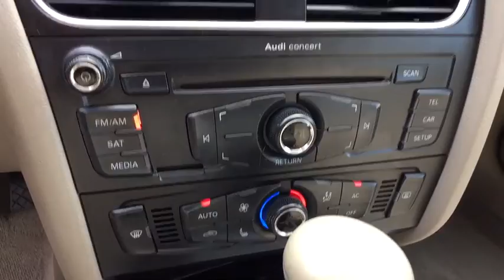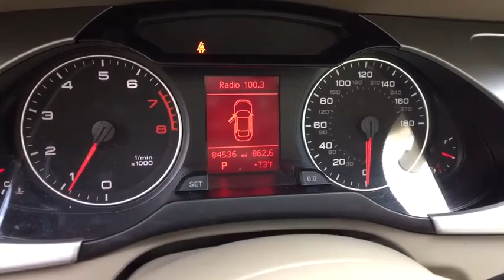2010 Audi A4 Summit, Short Hills, Livingston, Westfield, Maplewood, NJ MD90239TA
Deep Sea Blue Pearl Used 2010 Audi A4 available in Summit, New Jersey at DCH Millburn Audi. Servicing the Short Hills, Livingston, Westfield, Maplewood, NJ area.
2010 Audi A4 2.0T Premium - Stock#: MD90239TA - VIN#: WAUBFAFL7AN002117

This Economy Certified 2010 Audi A4 2.0T Premium Comes with HEATED FRONT SEATS, AUDI MUSIC INTERFACE W/IPOD CABLE, FRONT LICENSE PLATE HOLDER, EXHAUST TIPS This vehicle comes with the following: Comprehensive 35 Point Inspection & Quality Assured Review, Carfax Vehicle History Report, Sold Mechanically and Cosmetically As Is, *See dealer for details.Some of our used vehicles may be subject to unrepaired safety recalls. Check for a vehicle's unrepaired recalls by VIN
HEATED FRONT SEATS,AUDI MUSIC INTERFACE W/IPOD CABLE,FRONT LICENSE PLATE HOLDER,EXHAUST TIPS